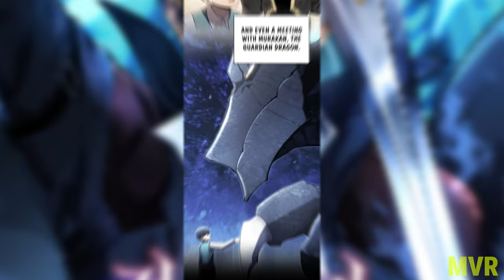He Was Killed in Past Life But By Contracting With God Of Shadows He Got SSS+ Skill Recap in Hindi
Jin Runcandel was destined to become the head of his swordmaster clan. But despite his best efforts, he's banished for his shoddy swordsmanship. Though Jin eventually makes a contract with the god Solderet and is freed from the curse that hindered his abilities, he meets a rather unfortunate end. In the next moment, however, he awakens as a baby, long before his tragedy began.

Armed with a second chance and some new powers, Jin swears to fulfill his destiny and become the ultimate swordmaster!